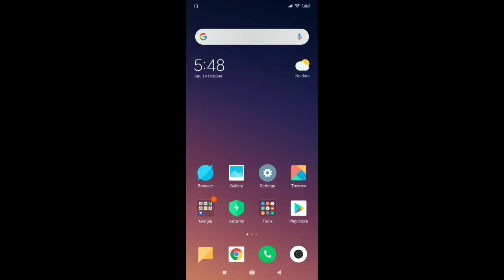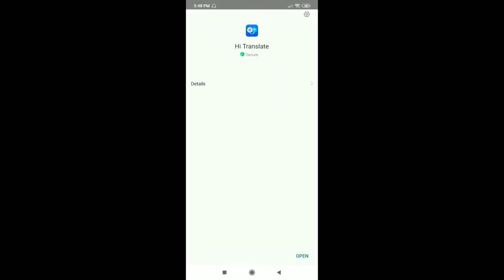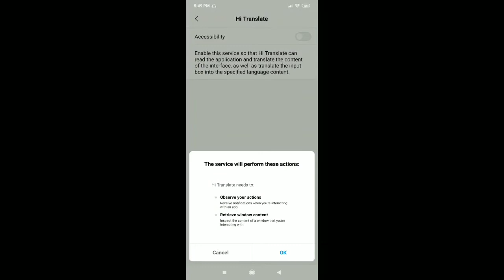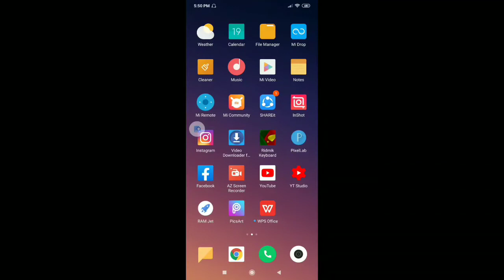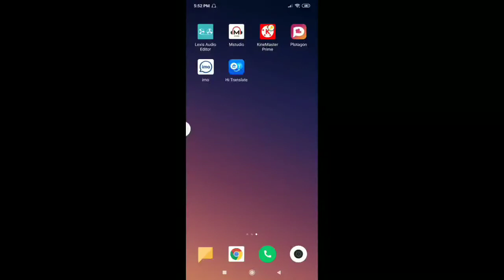যেকোন লেখার উপর টাচ করলেই বাংলা হয়ে যাবে || Translate any language || translation software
published on jan oct 19, 2019

translation software
dictionaries
translation
translate any language
translation system
app review
app
english to bangla
translate english to arabic
I will show this video to translate any language to bangla just 1 touch.snap trans can translate English to bangla or other languages or dialects in one step for almost any applicationss...